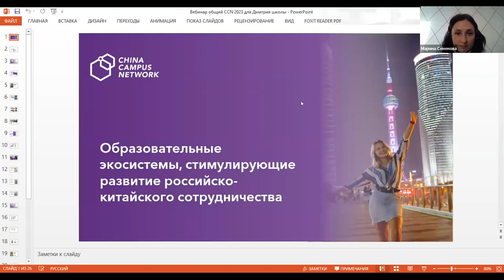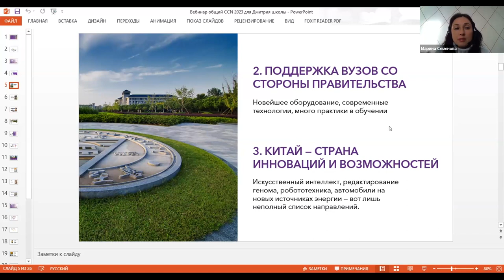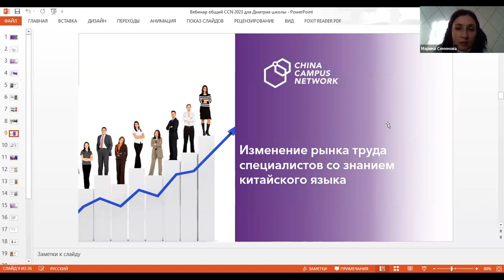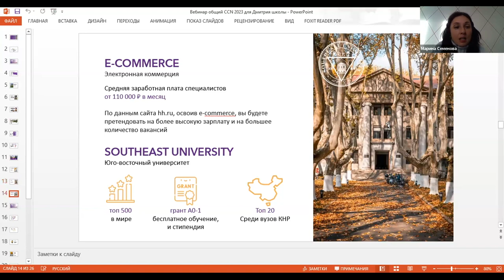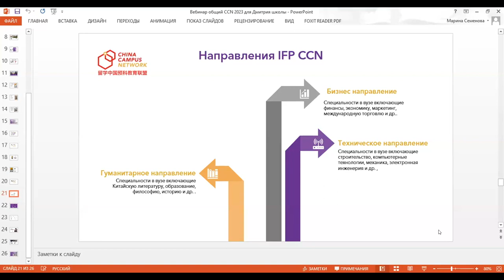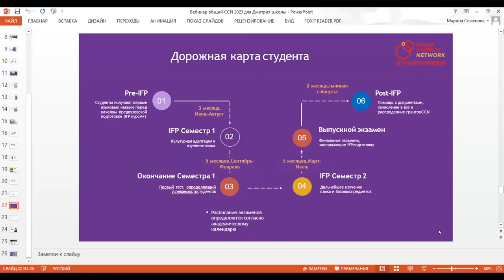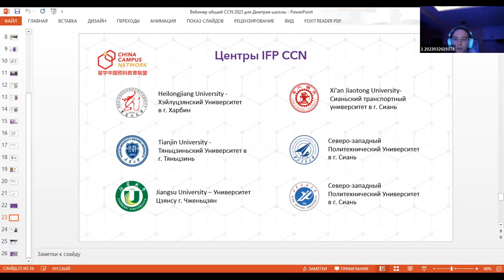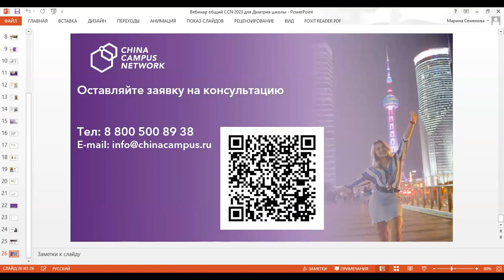Перспективы обучения в Китае | Вебинар про поступление в Китай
Специалист China Campus Network Марина Семёнова рассказала о том, почему в 2024 году стоит рассмотреть Китай для получения высшего образования, какие преимущества дает Китай российским школьникам и рассказала об опыте обучения наших студентов в Китае.

Если вы хотите получить международное образование, то скорее переходите по ссылке и оставляйте заявку! Наши специалисты помогут вам в выборе специальности и подборе вузов.